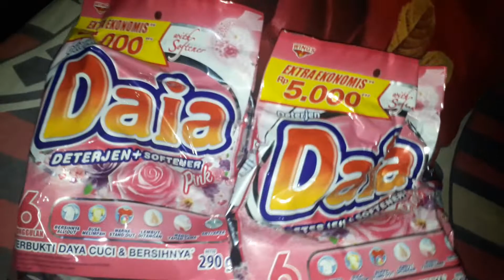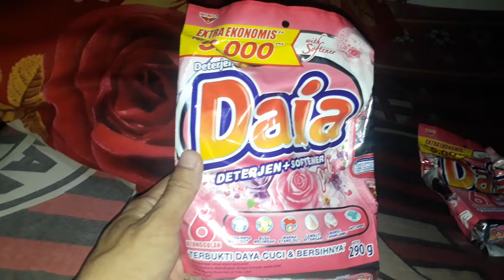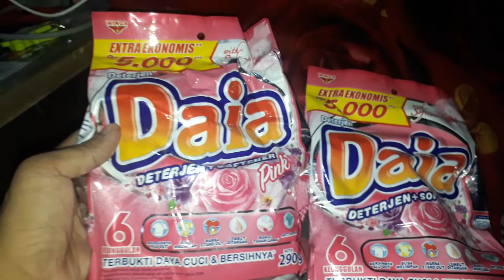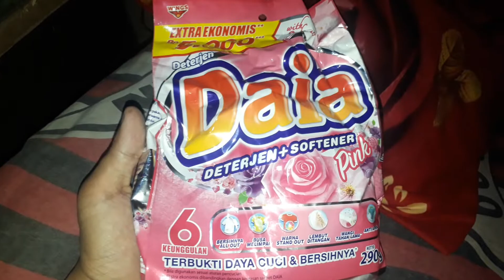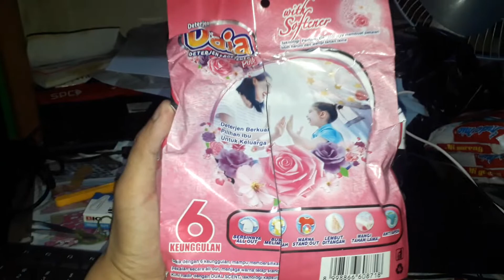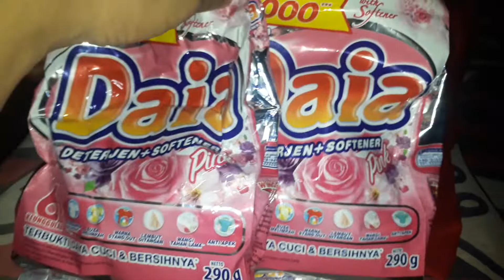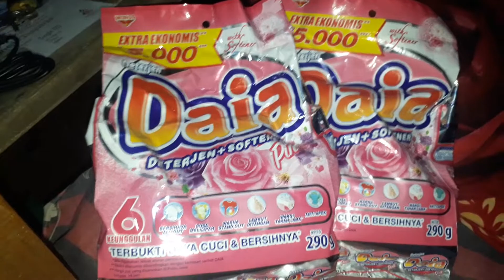ALASAN MEMBELI DAIA DETERJEN SOFTENER PINK